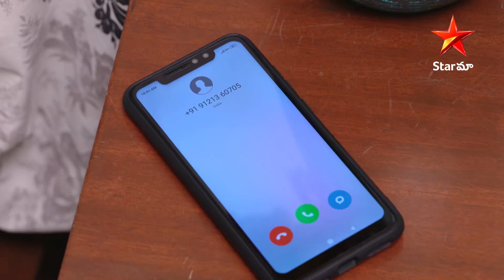Savitramma Gari Abbayi Episode 87 Highlight 3 | సావిత్రి నాగేశ్వర్ రావును నిందించింది | Star Maa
Savithramma hears about the insult suffered by Balaraju and Rama Rao. Furious, she summons Nageshwar Rao and attacks him.